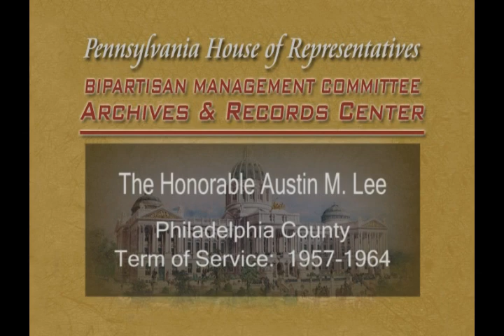Rep. Austin Lee oral history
Rep. Lee discusses serving in the Navy during World War II, being the lone Republican elected to the House from Philadelphia County, and the political organization of the County during his tenure.  Legislatively, Rep. Lee talks about his involvement in pre-Medicare assistance for Pennsylvania and the Inheritance and Estate Tax of 1962.  Rep. Lee also discusses the professionalization of the House and his post-House career assisting in creating the House Bipartisan Management Committee and his role as first co-executive director, as well as his role in the States Ethics Commission.